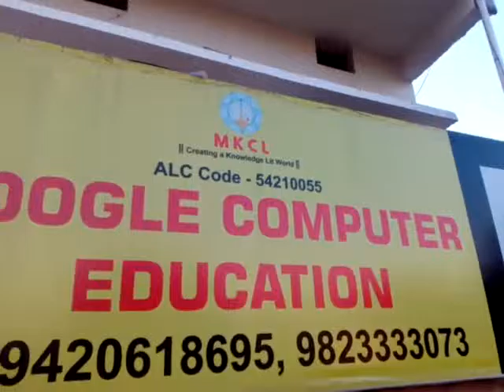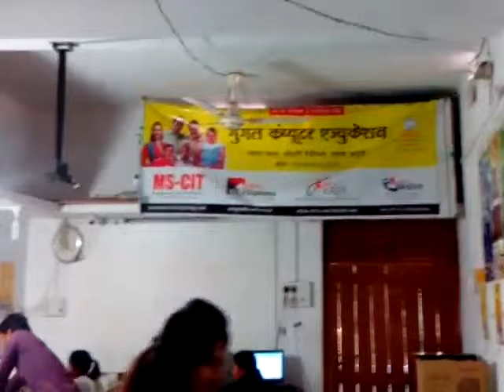54210055 Google Computer Education Sadak Arjuni 2016 - Center Decoration